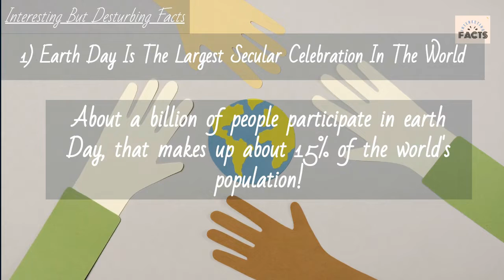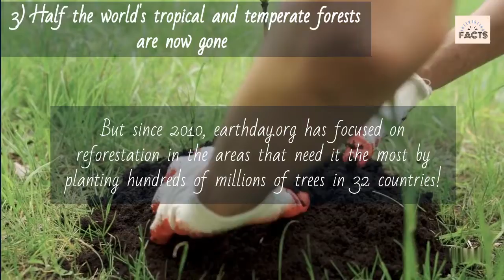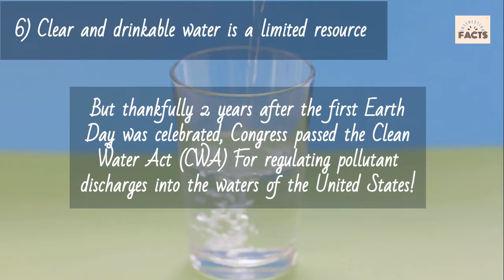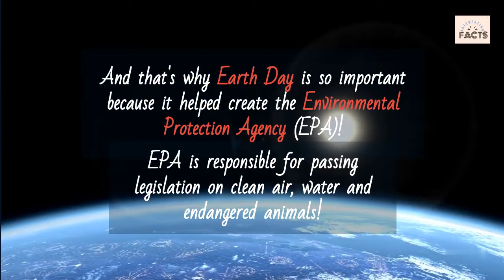10 Interesting Facts About International Mother Earth Day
Did you know these Interesting But Desturbing Facts About Earth Day?
Well, now you know!
If you want to support me you can also check out my creations

Much love, JD